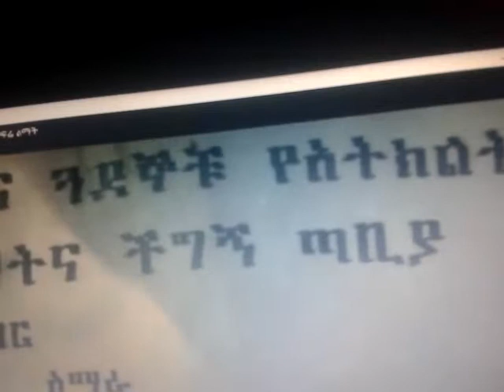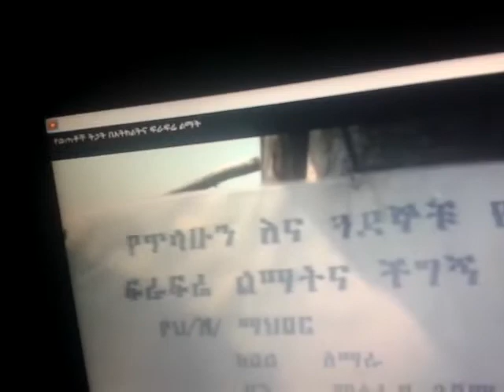በምዕራብ ጎጃም ዞን ሰሜን ሜጫ ወረዳ በአትክልትና ፍራፍሬ ዘርፍ የተሰማራ ወጣት ተሞክሮ ቁጥር 2